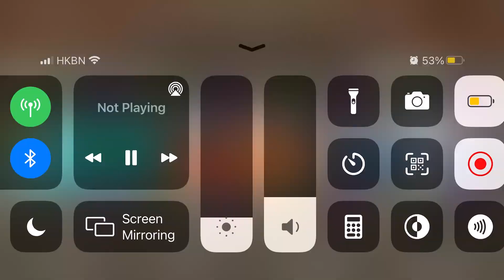OCTOBER UPDATE SPOILERS! PET RAVEN AND NEW DEN